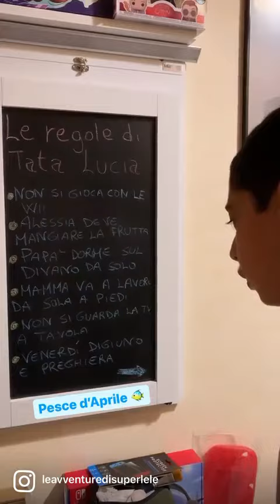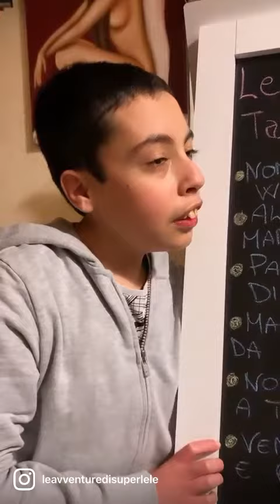Pesce d'Aprile :-)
Alla mia famiglia piace farmi sempre tanti scherzi :-)